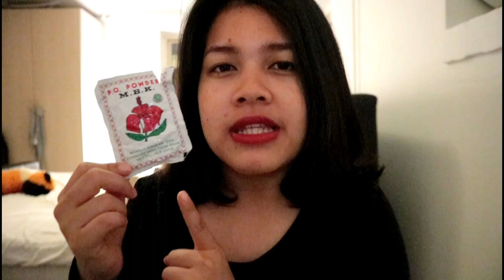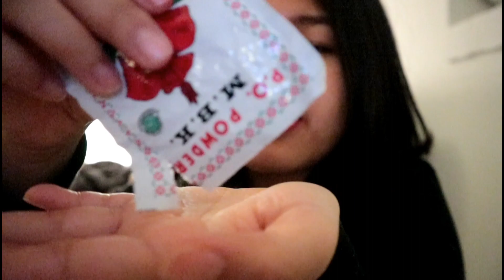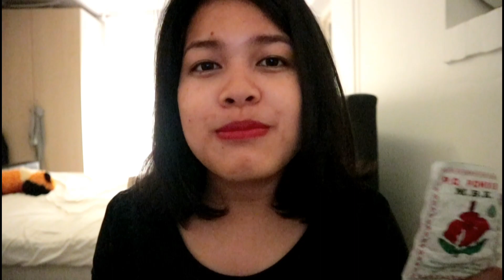Bedak MBK lebih bagus dari Deodorant ?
Guys , bahaya penggunaan deodorant berlebih membuat aku beralih menggunakan produk yang udah lama banget aku pakai.

Tips kalo kalian mau beli deodorant cari yang parabennya rendah ya, and no perfume kalo bisa.

Kalian juga bisa baca-baca disini ya 😊